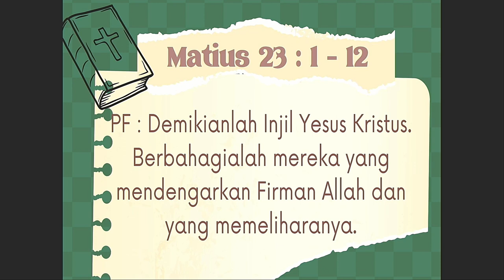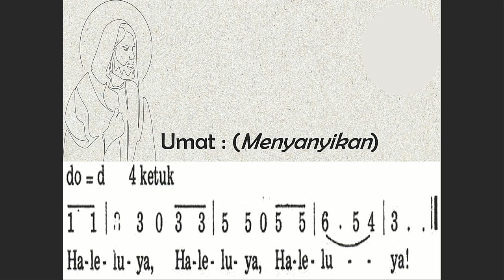Homili 5 November 2023 - Pdt. Agetta Putri Awijaya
Tema "Pribadi yang Memiliki Integritas"